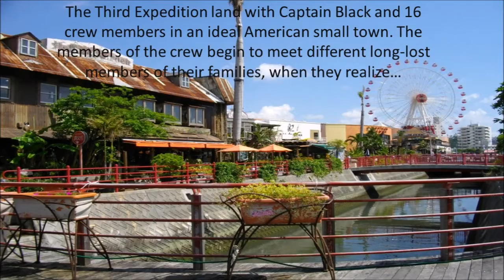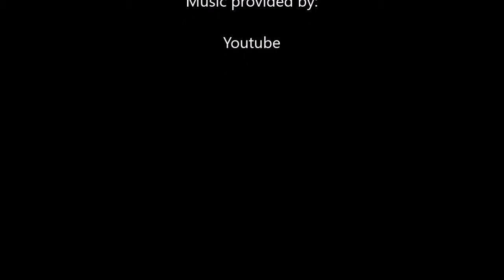Martian Chronicles Book Trailer